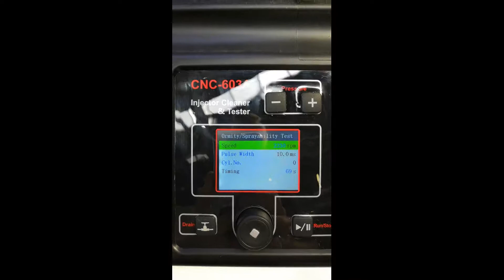New CNC603A video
Создано в Movavi Screen Capture Studio